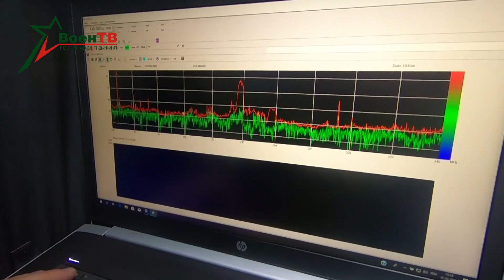РЭБ. Обнаружить и заглушить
Современные вооруженные конфликты не обходятся без применения высокотехнологичного оружия, сложной техники. В таких условиях войска РЭБ выходят на ведущие роли. В ходе комплексной проверки боевой готовности соединений и воинских частей учебно-боевые задачи на полигоне под Брестом выполняли и специалисты радиоэлектронной борьбы.